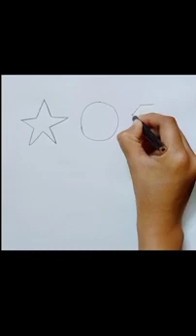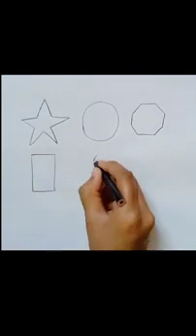Learn to draw 3d new Shapes, Colors for kids|Toddlers Learning Videos, Shapes , Educational Video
shapes drawing
for kids
how to draw for kids
kids drawing
shapes
art for kids hub
drawing shapes
draw shapes for kids
drawing
learn shapes
easy shapes drawing
Traingle
circle
heart
Star
pentagon
square
shapes
2d shapes
colors for children
traingle
octagon
rectangle
oval
circle
heart
star
pentagon
square
shapes
heptagon
rhombus
parallelogram
trapezoid
square
shapes in art for kindergarden